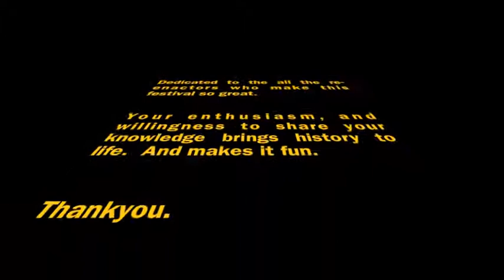Festival of History 2010 (3 of 4)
Throughout the weekend of 17-18 July 2010 English Heritage staged their eighth annual Festival of History (FOH) - at Kelmarsh Hall, Northants.

With apologies to Aaron Copland - the composer of the music (called the Fanfare to the Common man) and the musicians who performed it.

The poor quality of the video is nothing to do with the uploading process for Youtube.  But I can't work out what's caused it.  If/when Ido, I'll replace it.

My thanks, appreciation and gratitude go to all the re-enactors who make the festival so great. Your enthusiasm - and willingness to share your knowledge brings history to life and makes it fun. Thankyou.